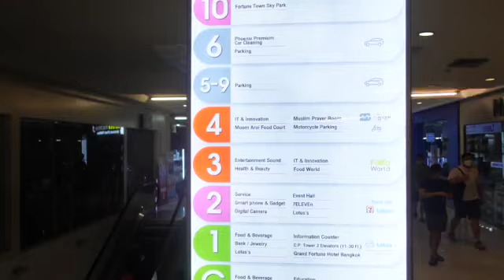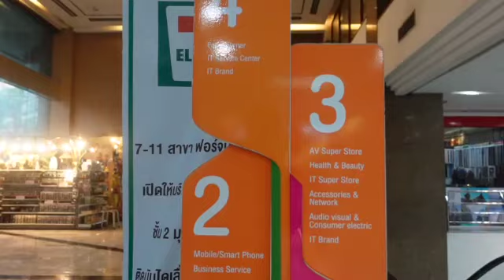fortune town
camera gear at fortune town